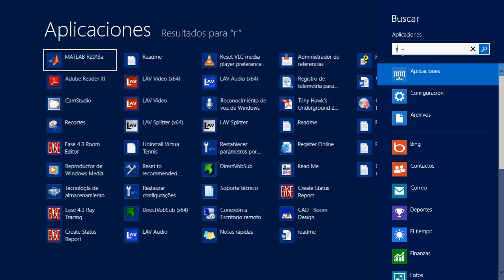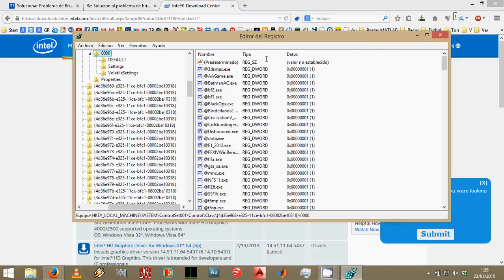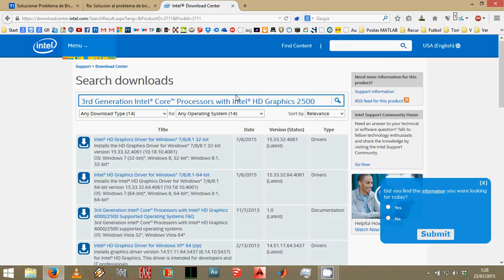Solución al problema del ajuste de brillo Intel HD 4000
IMPORTANT!: For english explanation please activate subtitles!

En este video explico cómo solucionar el problema de las placas Intel HD4000 que no permite ajustar el brillo de la pantalla, ni usando las teclas Fn ni a través del panel de configuración.